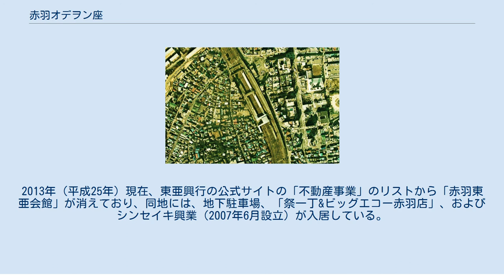赤羽オデヲン座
赤羽オデヲン座（あかばねオデオンざ）は、かつて存在した日本の映画館である。
東亜興行が新宿・歌舞伎町に「グランドビル」（のちの第一東亜会館）を建てた進出した13年後の1968年（昭和43年）12月、東京都北区赤羽西に新築・開業した、赤羽東亜会館（あかばねとうあかいかん）内に開館した。
 本項では同会館についても詳述するとともに、同館と同時に赤羽東映劇場（あかばねえいがげきじょう）として開館し1991年（平成3年）に赤羽映画劇場（あかばねとうえいげきじょう）として閉館した同会館内のもうひとつの映画館についても詳述する。
同会館が開業する以前に「赤羽東映劇場」、「赤羽映画劇場」として営業していた映画館については、それぞれの項目を参照のこと。
 写真の左上、線路と団地群の間の角地に同館が見える（赤羽駅、1974年撮影、国土交通省 国土地理院 地図・空中写真閲覧サービスの空中写真を基に作成）。
 1968年（昭和43年）12月、国鉄（現在のJR東日本）京浜東北線の赤羽駅西口、東京都北区赤羽西一丁目39番16号に赤羽東亜会館を新築・開業、赤羽オデヲン座・赤羽東映劇場をともに開館した。
1949年（昭和24年）8月、阿佐ケ谷駅北口に「阿佐谷オデヲン座」を開館して創業した高橋康友の東亜興行株式会社が、高円寺平和劇場・吉祥寺オデヲン座以来13年ぶりに開業した東十条オデヲン座に次いで、1年ぶりに9・10館目の直営館として開業した。
「赤羽東映劇場」と同名の映画館が、1954年（昭和29年）までにはすでに別場所（稲付町三丁目27番地、現在の「パルロード1アピレ」の位置）に開館していたが、1965年（昭和40年）前後には閉館しており、東亜興行が新たに東映系の封切館の地位を引き継いだ。
赤羽オデヲン座は「オデヲン・チェーン」の一角として、外国映画（洋画）の三番館、つまりロードショーを終えた作品をその2週後に上映する劇場であった。
 立地としては、1962年（昭和37年）に日本住宅公団（現在の都市再生機構）が同駅西口の丘陵に建設した赤羽台団地の麓に位置し、同駅からも至近であった。
歴史的には、近世・近代においては、同駅北口の北東に位置した岩槻街道（日光御成街道）の赤羽交差点あたりのほうが商業的に栄えており、1925年（大正14年）、赤羽地区に最初に開館した映画館「赤羽萬歳館」（のちの赤羽映画劇場）は、同交差点近辺である赤羽一丁目55番（当時は東京府北豊島郡岩淵町赤羽町98番地）に建ってた。
第二次世界大戦が始まる1942年（昭和17年）までには、同駅北口付近に東京第二壽館（赤羽町一丁目13番地）が建てられ、同地区の映画館は合計2館となった。
戦後は、赤羽映画劇場（かつての赤羽萬歳館）のほか、赤羽文化劇場（赤羽町二丁目548番地）、赤羽東映劇場（前出）、オリンピア映画劇場（赤羽オリンピア劇場、赤羽町一丁目67番地）、中央映画劇場（赤羽中央劇場、赤羽町一丁目21番地）、遅れて赤羽第一映画劇場（赤羽第一劇場）が新設され、赤羽地区の映画館は最盛期で合計6館であった。
しかしながら、この赤羽オデヲン座・赤羽東映劇場が開館するころまでには、赤羽東宝（かつての赤羽映画劇場）、赤羽第一映画劇場、赤羽文化劇場の3館のみになっていた。
 以降、1975年（昭和50年）前後に赤羽第一劇場が閉館、1979年（昭和54年）には赤羽東宝が「ニュー赤羽映劇」と改称して成人映画館となったのち、1982年（昭和56年）前後に閉館している。
1985年（昭和60年）6月に赤羽日活文化劇場（かつての赤羽文化劇場）が閉館して、赤羽地区の映画館は赤羽オデヲン座・赤羽東映劇場の2館のみとなり、赤羽東映劇場は「赤羽映画劇場」と改称した。
 1991年（平成3年）初頭、赤羽オデヲン座・赤羽映画劇場はいずれも閉館した。
跡地は改装され、同年3月、オデヲン赤羽駐車場となり、駐車場に業態を変更した。
このとき、赤羽地区の映画館はすべて消滅した。
2013年（平成25年）現在、東亜興行の公式サイトの「不動産事業」のリストから「赤羽東亜会館」が消えており、同地には、地下駐車場、「祭一丁&ビッグエコー赤羽店」、およびシンセイキ興業（2007年6月設立）が入居している。